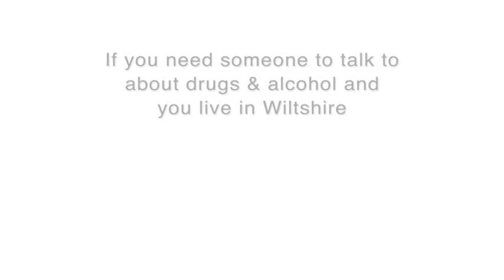Liver 2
Alcohol lowers sexual performance